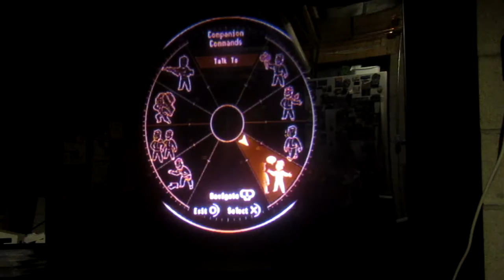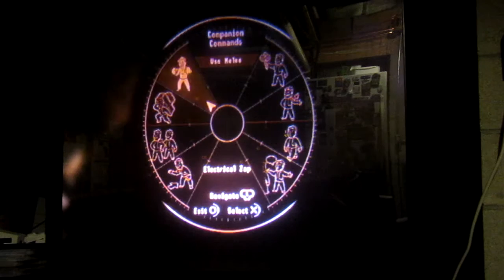fallout brand new vegas part 16